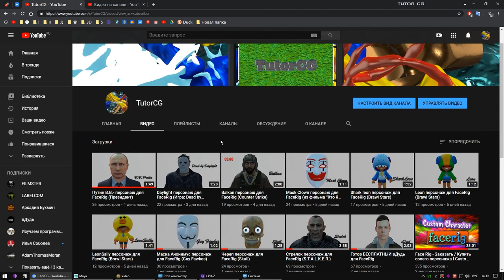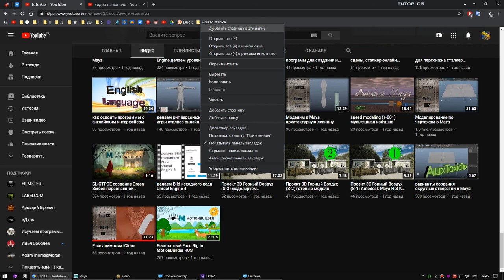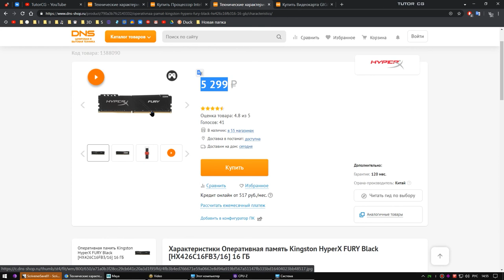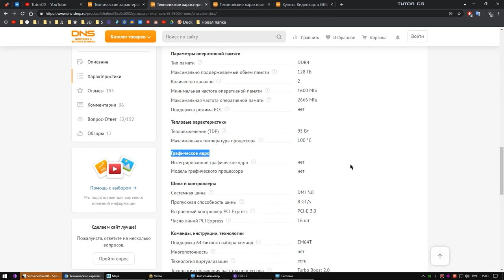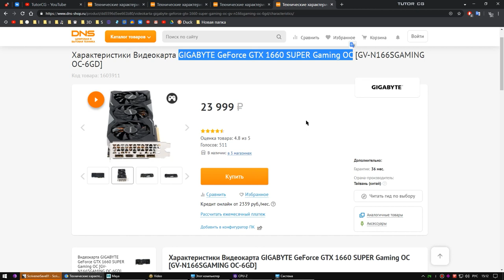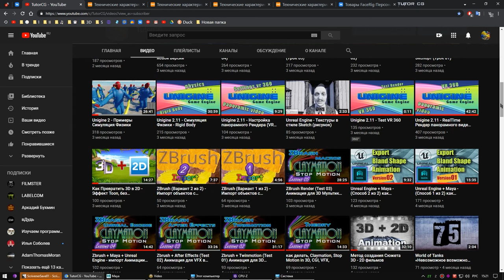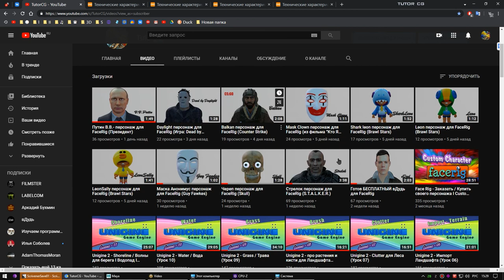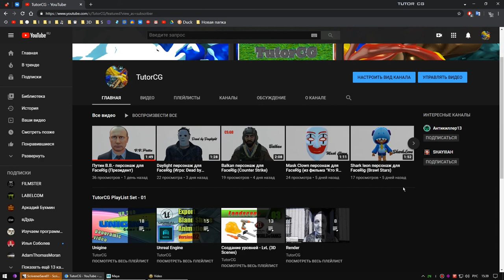Как обновлял железо + Анонс канала TutorCG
Анонс канала, и что делал несколько месяцев, ответы на вопросы.